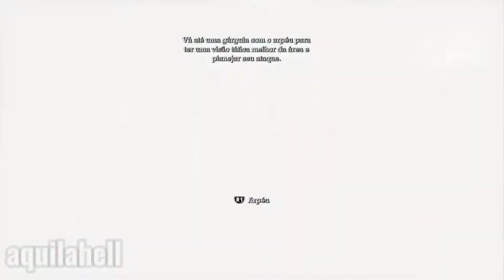Batman Arkham Asylum - TODOS OS CHEFES